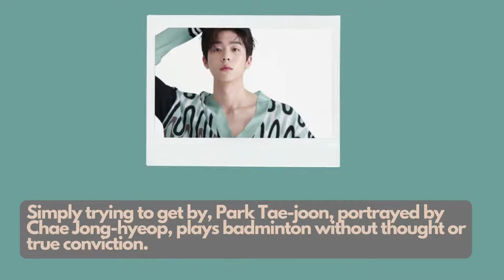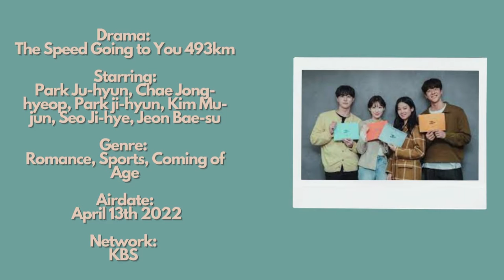Love All Play: Park Ju-hyun & Chang Jong-hyeop 2022 Korean Drama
Drama: The Speed Going to You 493km (aka) Love All Play
Starring: Park Ju-hyun, Chae Jong-hyeop, Park ji-hyun, Kim Mu-jun, Seo Ji-hye, Jeon Bae-su

Genre: Romance, Sports, Coming of Age
Airdate: April 13th 2022
Network: KBS